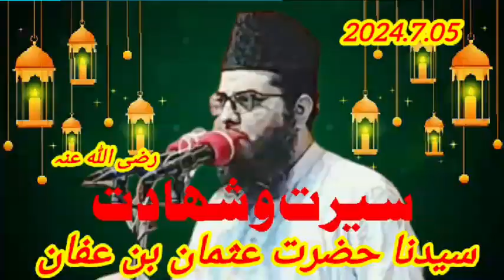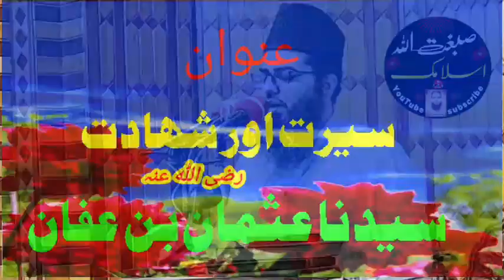Seerat wa Shahadat Usman R.A شہادت عثمانby Hafiz Adeel ahmed Girjakhi.2024.7.05.Sibghatullah islamic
اسلام علیکم ہمارے یو ٹیوب چینل صبغت اللہ اسلامک کو سبسکرائب شئیر لائک کیمنٹ کریں انشاءاللہ ہمارے چینل پر تلاوت قرآن مجید علماۓ کرام کے بیانات حمد و نعت نظمیں سننے کے لیے چینل کا وزٹ کریں اور ویڈیوز کو دوستوں سے شئیر کریں شکریہ
Hafiz Adeel ahmed
hafiz adeel ahmed garjakhi
hafiz adeel ahmed wazirabad
hafiz adeel ahmed aasi
hafiz adeel ahmed garjakhi 2023
hafiz adeel ahmed
Qari Adeel ahmed
qari adeel ahmad garjakhi
qari adeel ahmad garjakhi 2023
Molana Adeel ahmed
molana adeel ahmad garjakhi
molana adeel ahmad garjakhi 2023
molana adeel ahmad garjakhi 2022
Molana Hafiz Adeel ahmed
molana hafiz tassadug hussain
Hafiz Adeel ahmed
hafiz adeel ahmed
hafiz adeel ahmad
hafiz adil ahmed
Shahadat Usman e ghani
shahadat usman e ghani engineer
muhammad ali mirza
shahadat usman e ghani dr israr
shahadat usman e ghani pir ajmal raza qadri
shahadat usman e ghani k asal asbab
shahadat usman e ghani qari haneef
shahadat usmane ghani mufti tariq masood
shahadat usmane ghani status
shahadat e usman ghani by faroog khan razvi
shahadat e usman ghani molana ishaq
shahadat hazrat usman e ghani
by tariq jameel
Shahadat Usman
muhammad ali mirza
shahadat usman ke asbab
shahadat usman engineer
muhammad ali mirza
shahadat usman e ghani mufti tariq masood
shahadat usman ghani razi allah tala